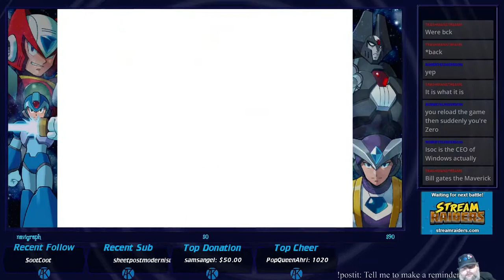Mega Man X6 | Day 1 | Blind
You can suggest new games, and also flight locations for me to cover there.

Streaming the entire Megaman X series from 1 - 8 Wednesdays and Fridays on Twitch.

Megaman X Legacy Collection version of Megaman X6, I've never played this game before, it's pretty much a totally blind play, I hope you enjoy!